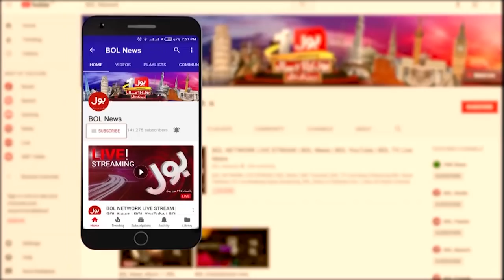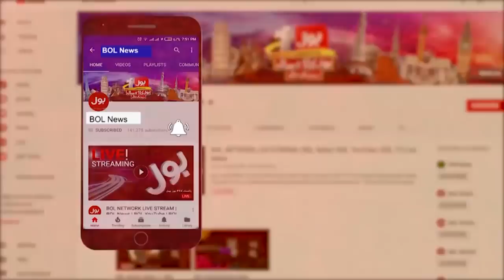Nawaz Sharif will be Back | PM Imran Khan in Action | PMIK Exclusive Interview on BOL News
Nawaz Sharif will be Back | PM Imran Khan in Action
PMIK Exclusive Interview on BOL News